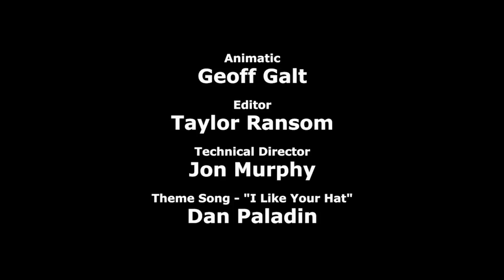The Cookie Jar (German Dub) - Cyanide & Happiness Shorts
✯ The Cookie Jar auf deutsch von DubForce ✯

♥♥♡ Irgendwelche Wünsche für das nächste Video?

♥♡♡ Wenn ihr euch den Scheiß schon gebt, warum macht ihr euch hier nicht mal bemerkbar ? Thumbs Up!!

♡♡♡ Game Over. Wenn schon scheiße, dann mit Schwung!